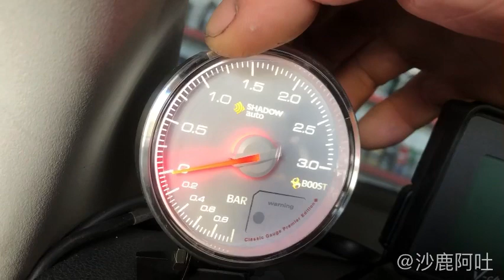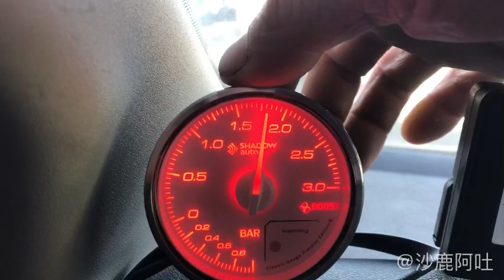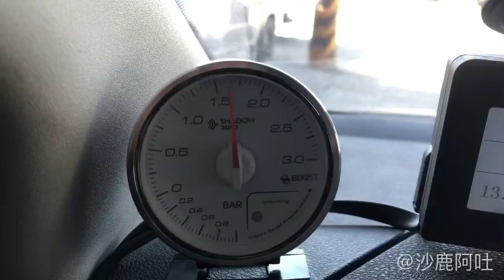福特 FORD FOCUS MK2 柴油引擎用 3BAR SHADOW 精典白底 60MM BOOST 渦輪錶/渦輪表顯示原廠增壓值，福克斯